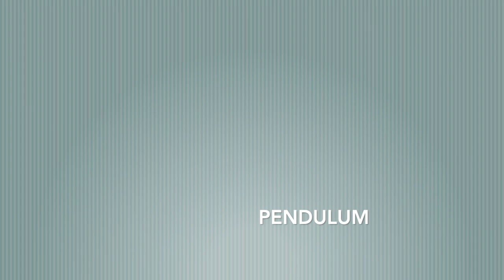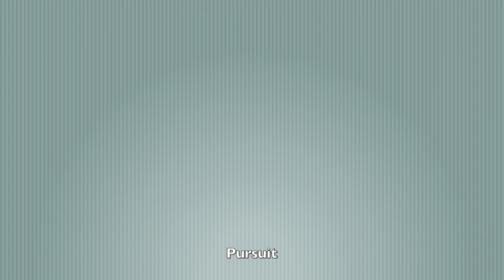Jingles Part 4